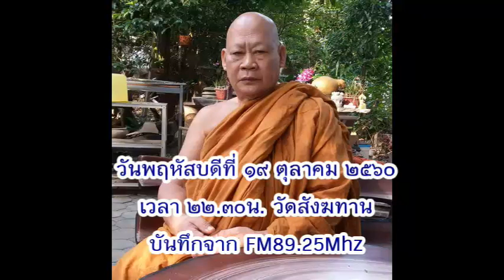วันพฤหัสบดีที่ ๑๙ ต.ค.๒๕๖๐ เวลา ๑๑.๐๐น.หลวงพ่อสามารถ สมาธิโก วัดสังฆทาน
หลวงพ่อสามารถ สมาธิโก วัดสังฆทาน